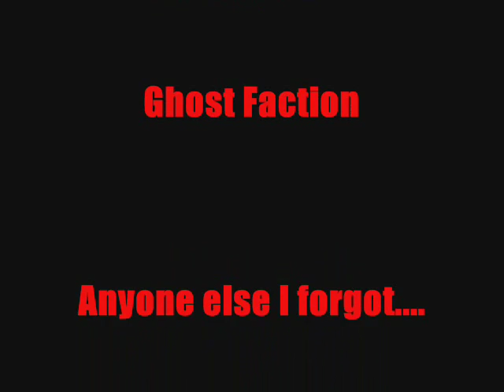Reedit Glitched2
This video is part of the HIH (High Impact Halo) archive. All videos are from HighImpactHalo.org.

These videos are meant to be a catalogue of Halo tricking, jumping, and glitching history. If you see a video of yours in here that you want taken down, please message us and we will happily remove it.

We hope you enjoy a look into the past of glitching and tricking.